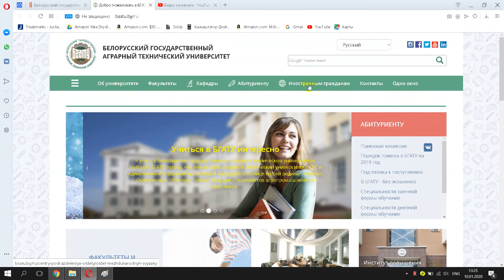Белорусский государственный аграрный технический университет